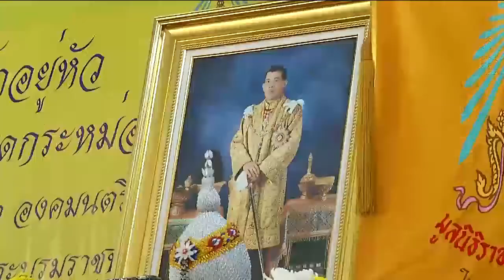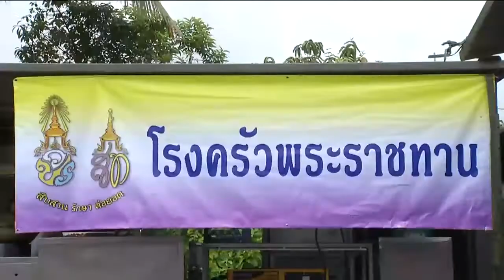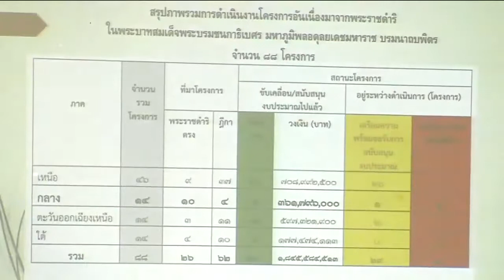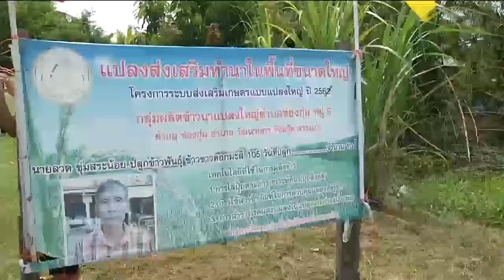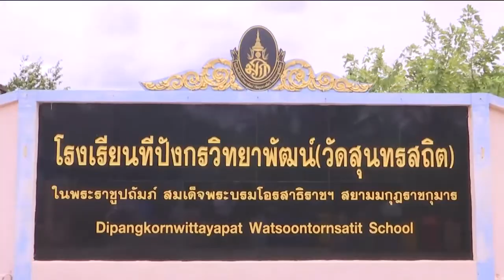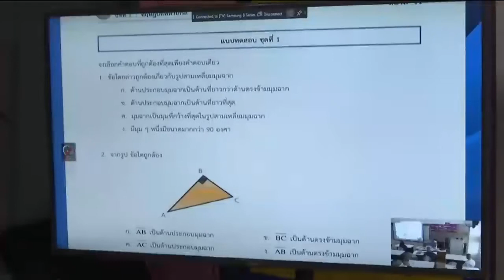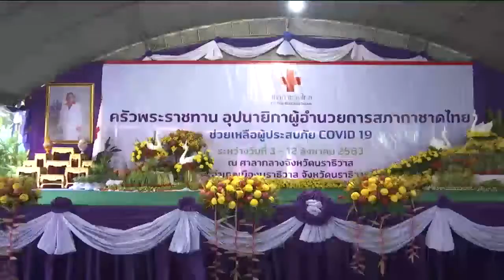ข่าวในพระราชสำนัก 5 ส.ค. 63